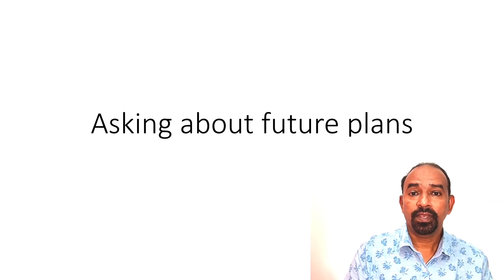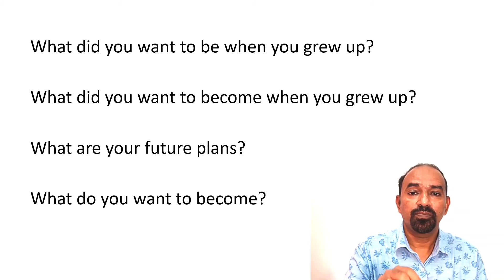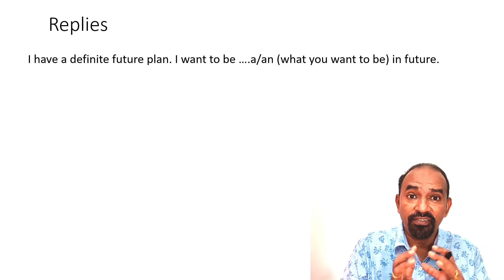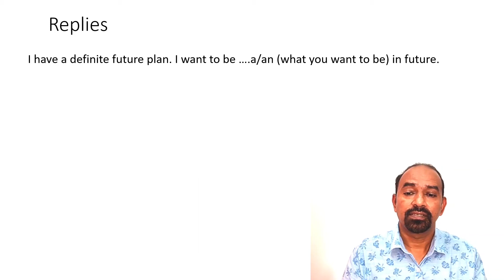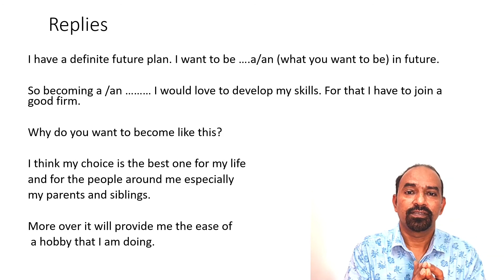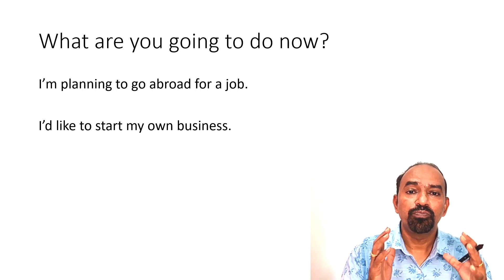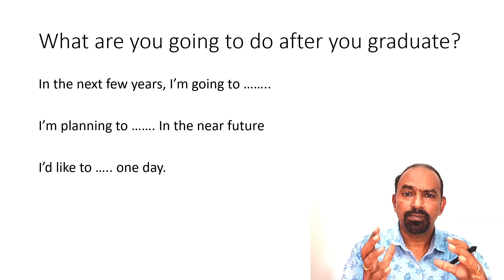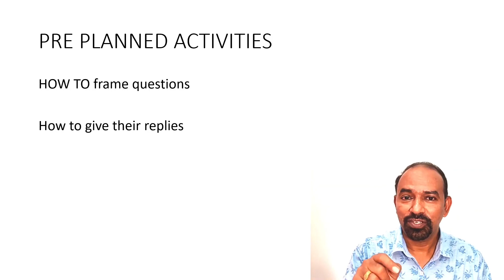SPOKEN ENGLISH LESSON || HOW TO ASK AND TALK ABOUT ONE'S FUTURE PLANS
Framing questions to know about one's future plans and how to answer such queries || Previous lessons LINK : t.ly/Ch3x
t.ly/5QMR